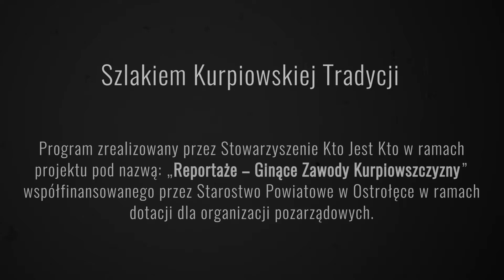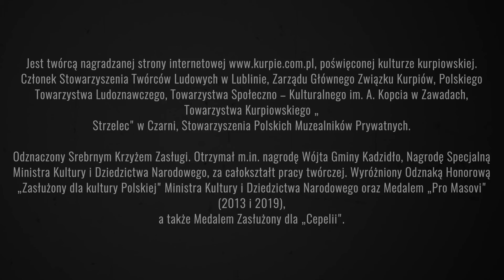Ginące Zawody Kurpiowszczyzny - Bursztyn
Szlakiem Kurpiowskiej Tradycji. Film zrealizowany w ramach projektu "Reportaże - Ginące Zawody Kurpiowszczyzny. Bohaterem odcinka jest Zdzisław Bziukiewicz z Muzeum Kurpiowskiego w Wachu.